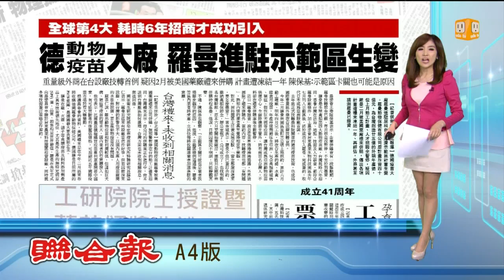【2014.07.04】德疫苗大廠羅曼 進駐示範區生變 -udn tv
德國動物疫苗大廠羅曼進駐屏科自由經濟示範區計畫生變！疑因羅曼公司二月被美國藥廠禮來公司併購，羅曼上月動工計畫、人才招聘全暫停。完整內容 , FB , Twitter , G+